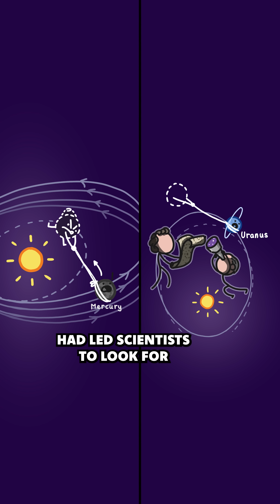These planets aren't real!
Have you heard of the planet Vulcan? No, not the version from Star Trek! Vulcan was a proposed planet that would orbit between Mercury and the Sun - speculations date back to the 17th century!
Sadly, Vulcan stayed fictional.